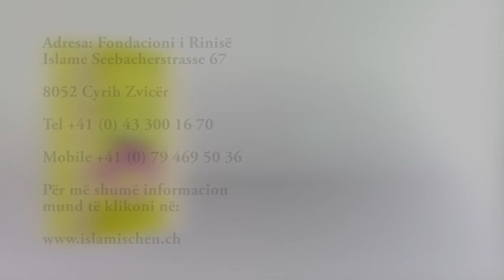Libri: Universitari i padukshëm